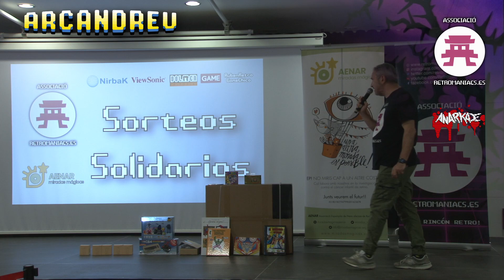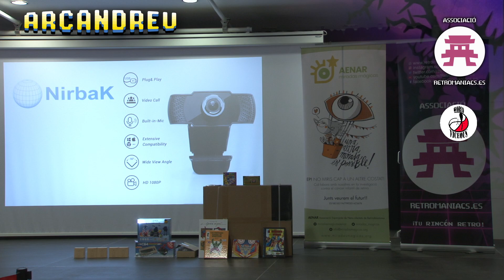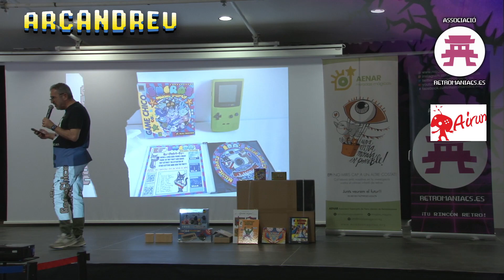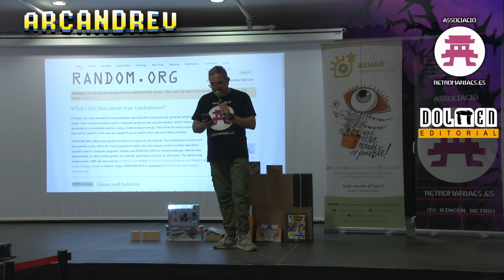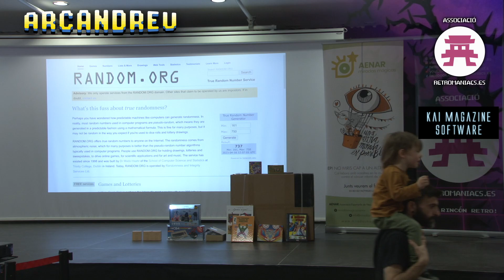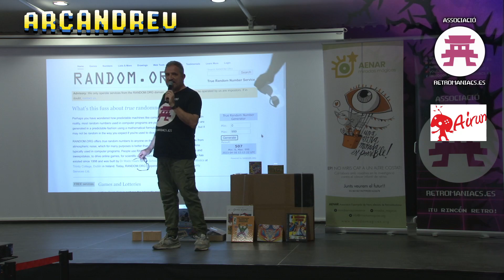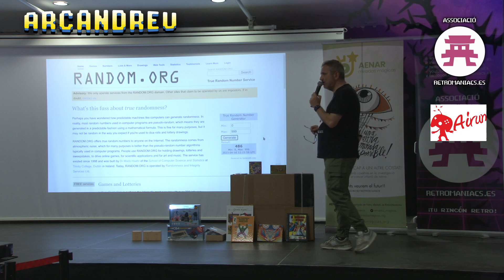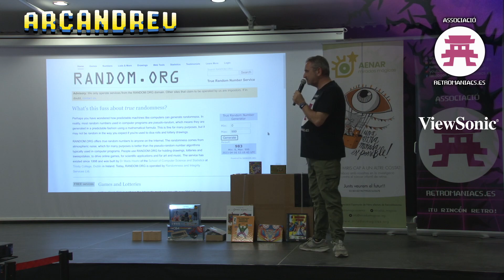Sorteos Arcandreu 2023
Sorteos Aenar y Retromaniacs en la Arcandreu 2023 -- Watch live